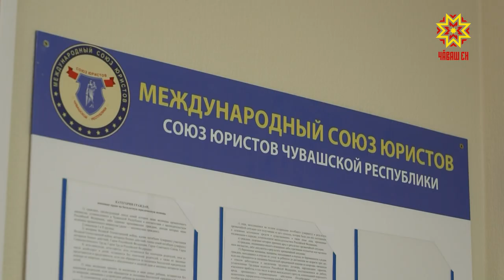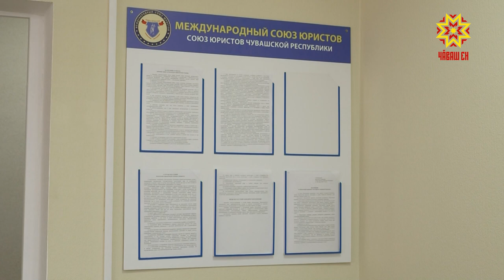Союз юристов Чувашской Республики открыл общественную приемную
Союз юристов Чувашской Республики открыл общественную приемную, где граждане могут получить правовую помощь бесплатно.